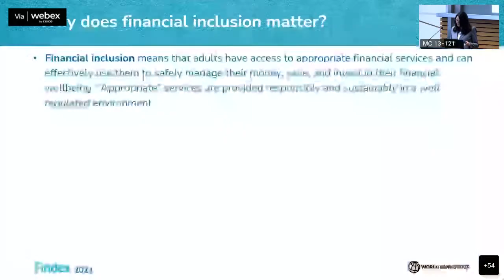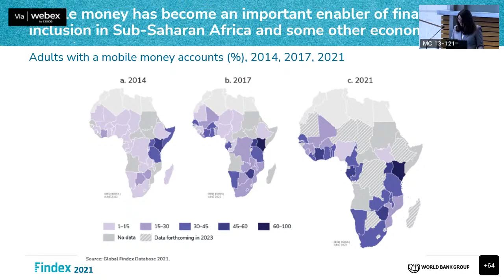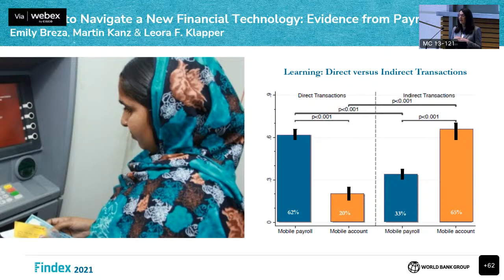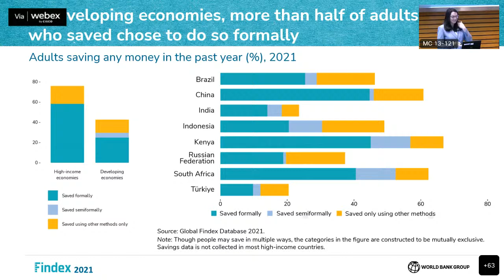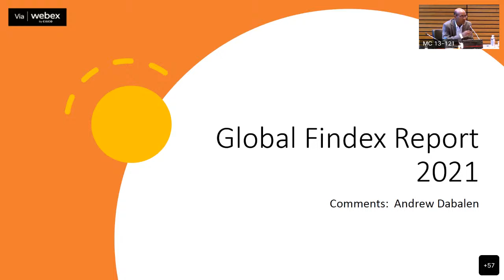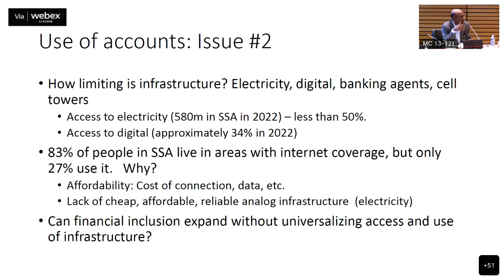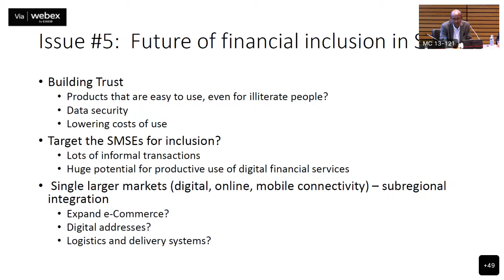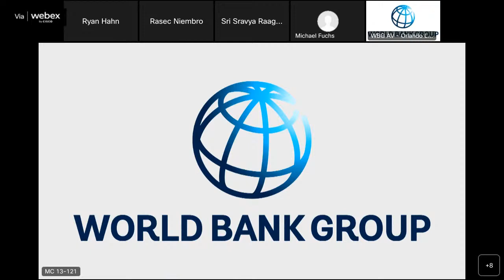The Global Findex, Financial Inclusion & Resilience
The COVID-19 pandemic increased digital adoption worldwide, as people sought alternative ways to address daily needs without face-to-face contact. Results from the latest Global Findex survey—conducted in 2021 in 123 countries with more than 125,000 respondents during the COVID-19 pandemic—offer insights into how digitalization of payments contributed to increases in financial inclusion.

In this Policy Research Talk, World Bank Lead Economist and Global Findex founder Leora Klapper will discuss the latest Global Findex findings, including increases in account ownership achieved over the past decade, how technology has expanded access to financial services, the opportunities to close the remaining gaps, and the areas that countries need to focus on moving ahead. The presentation will also highlight new findings on financial resilience and explore what the data reveal about the most effective strategies reaching those who remain unbanked.